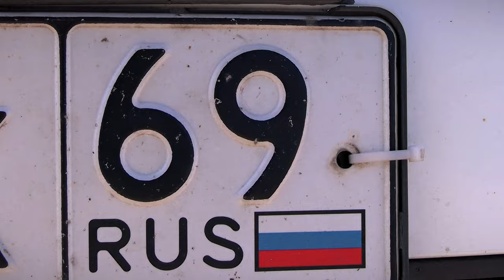Российский флаг станет обязательным для автомобильных номерных знаков